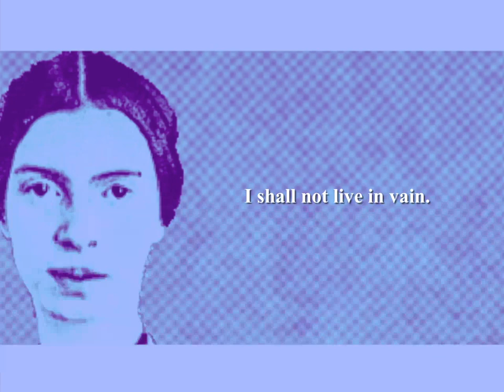Emily Dickinson - If I Can Stop One Heart from Breaking (919) (Poetry Reading)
Emily Dickinson Poetry Reading by Shanid.
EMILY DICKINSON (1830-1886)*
Born Emily Elizabeth Dickinson in Amherst, Massachusetts, USA. Dickinson grew up in a well-to-do family; her father was a lawyer, a trustee of Amherst College and a Congressman for his region. Dickinson was educated at Amherst College and Mount Holyoke Female Seminary. With the marriage of her closest friend, Susan Gilbert, Dickinson retreated more and more from the world. In 1858 she began to focus on her writing; her self-imposed social isolation resulted in Dickinson's most productive period of poetry writing. It is estimated that just 10 of Dickinson's 1800 poems were published during her lifetime. Her first volume of poetry was published four years after her death. She is remembered as one of America's greatest poets. Died in 1866 in Amherst, Massachusetts.
Further reading:
'Complete Poems: Emily Dickinson' (Faber and Faber)
'The Selected Poems of Emily Dickinson' (Wordsworth Editions)